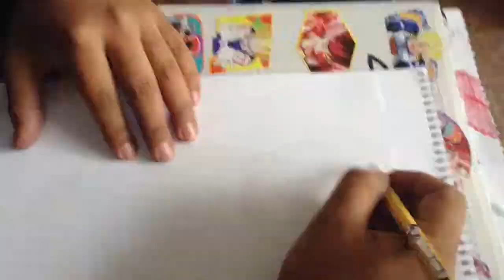Cámara rápida Dibujando a Vegetta